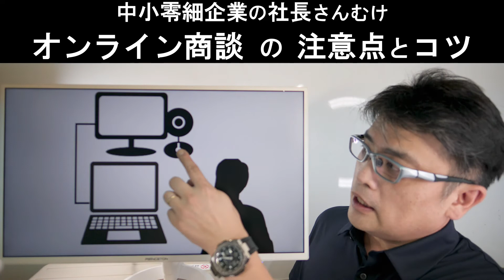オンライン営業の注意点（ネット接続環境・音声マイク・カメラ・目線の注意点・リモート商談の話し方・プレゼン資料の作り方・Zoom画面共有の共同ホストなどを解説）【小さな会社の経営のツボ Vol.93】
00:00　前回のおさらい（オンライン営業の長所と短所）
01:04　リモート商談のネット接続環境について
01:38　音声について（PC内蔵マイクと外部接続マイク）
02:54　画質や目線について（PC内蔵カメラとウエブカメラ）
03:29　照明の必要性について
03:54　モニター目線について
04:57　話し方について
07:16　ZOOMの画面共有（共同ホスト）
08:02　リモート営業の資料作成の注意点
09:41　オンライン商談はリマインドが必要
10:09　オンライン営業のミーティング時間について
10:49　おすすめ動画
（クリックするだけで登録完了します♪）
『小さな会社の経営のツボ』再生リスト

【吉村正裕（よしむらまさひろ）について】

老舗の酒蔵6代目・社長を退任後、2005年に第二創業（ベンチャー型事業承継）を行い、製造業、卸売業、小売業、サービス業の経営を行い、この経験をもとに、これまでに 中小企業（特に同族経営の小さな会社）の経営支援アドバイザーとして400社を支援。

現在は、全国の公共機関（県庁・商工会議所・商工会・市役所など）主催のセミナーや、事業者団体、民間企業などで

「EC.SNS.webの商売活用法セミナー」
「老舗の流儀！100年企業"のれん経営"」
「創業.事業承継セミナー」

など年100本の講師を務める講演漫談家。
（営利目的の自主開催のセミナーや講演は、一切おこなわないスタイル）
■講演会・セミナーのお問合せ
吉村正裕（よしむらまさひろ）オフィシャルサイト
■SNSでも様々な情報をお届けしています■